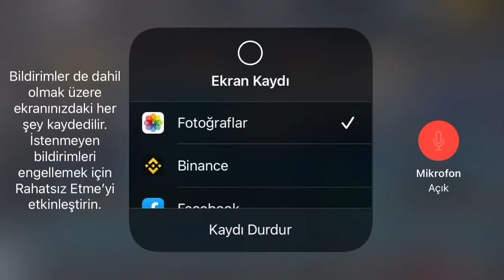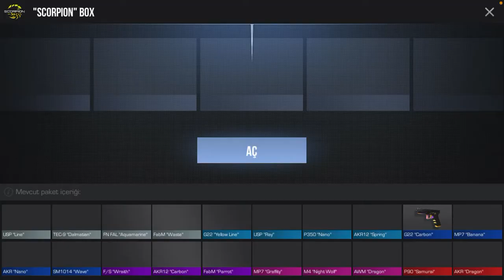Standoff 2 oynuyoruz